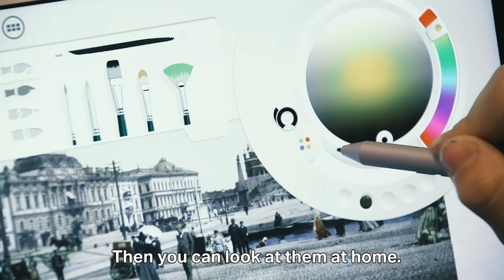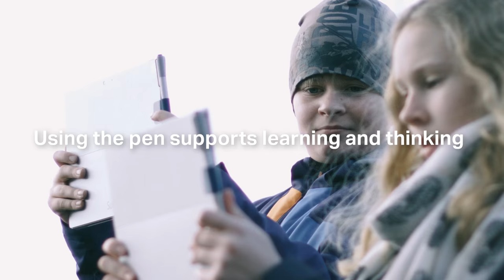Surface in Torkinmäki School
Torkinmäki School has chosen Surface Pro 3 devices and Office 365 and especially OneNote to support students' 21st century learning